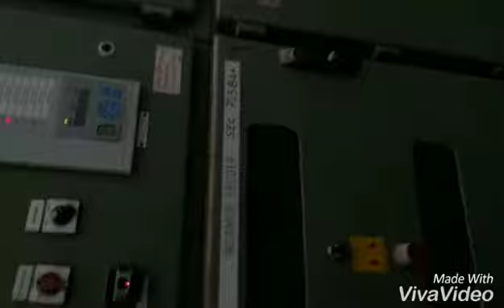13.8kv Indoor substation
Substation